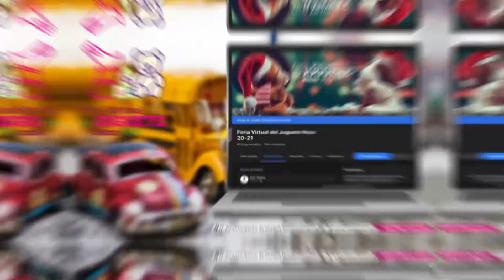1ra. Feria Virtual del Juguete Neza 20-21 ⚽️🎮🔫🧸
A todos los reyes Magos que están en busca de los mejores juguetes y a los mejores precios los invitamos a ingresar a nuestro grupo de nuestra 1ra. Feria Virtual del Juguete Neza 20-21 ⚽️🎮🔫🧸
Donde encontrarán gran variedad de juguetes a los mejores precios.